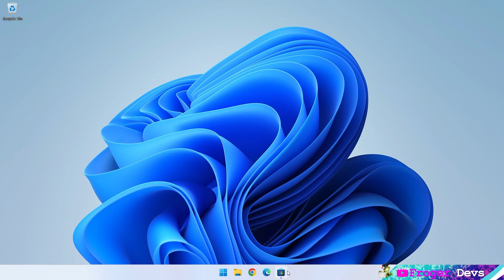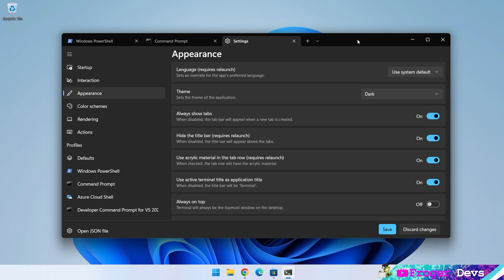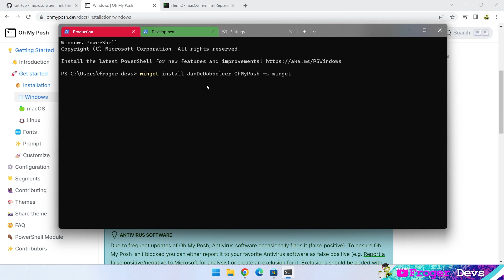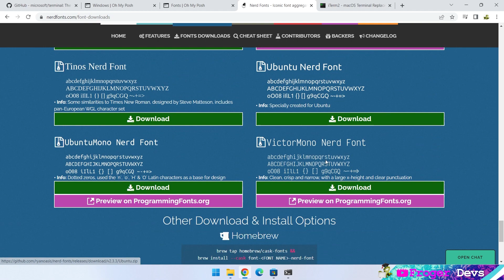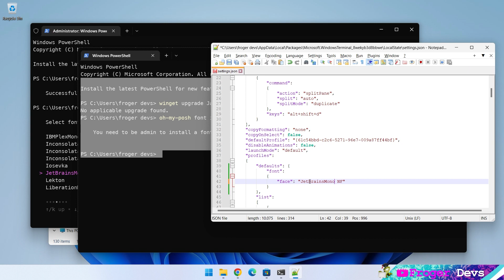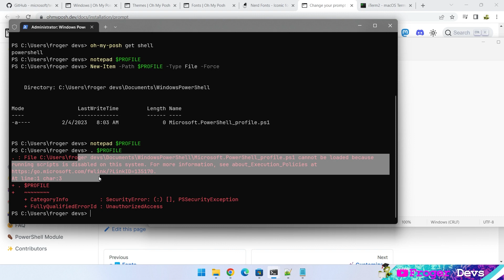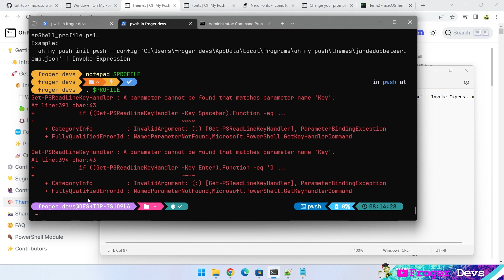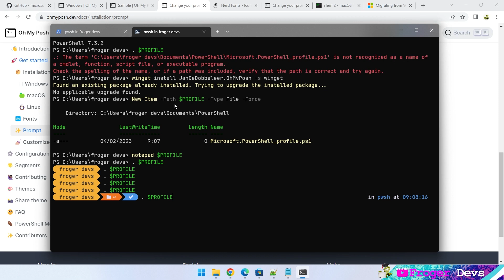Cara Membuat Windows Terminal Menjadi Lebih Indah Seperti Profesional | Bahasa Indonesia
Windows Terminal + Oh My Posh | Bahasa Indonesia
di video ini membahas tentang implementasi windows terminal
dan mempercantiknya dengan ohmyposh.dev
windows terminal merupakan Command Line Tools terbaik saat ini (modern, fast, perfect).